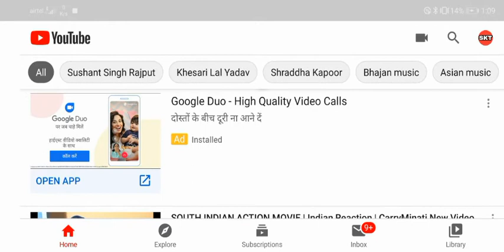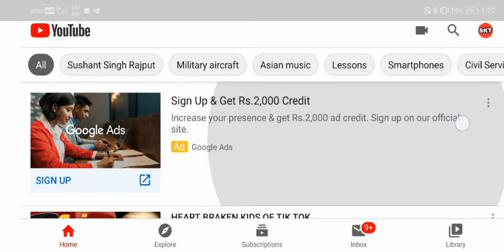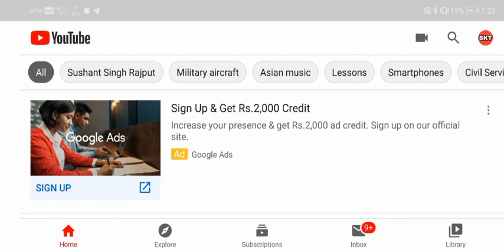Copyright claim vs copyright strike मे क्या अंतर है जाने पूरी जानकारी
हेलो दोस्तों नमस्कार आज बताऊंगा दोस्तों की copyright claim or copyright  strike मे क्या अंतर है

youtube par dusre ka video kaise upload kare

youtube policy 2020
youtube policy 2020 in hindi
youtube new rules 2020 telugu
youtube all policy in hindi 2020
youtube monetization policy 2020
youtube monetization policy 2020 hindi
youtube monetization policy 2020 pakistan
youtube monetization policy 2020 india

My phone
Realme x
Iphone 11 max
My earphone
My mic

3 copyright strike removed hindi
copyright strike removed hindi 2020
without copyright video
without copyright video kaise upload kare
youtube par video upload kaise kare without copyright
youtube par video kaise upload kare bina copyright ke
tik tok ki video youtube par kaise upload kare without copyright
youtube par video kaise upload kare bina copyright

copyright claim vs copyright strike
copyright claim vs copyright strike hindi
copyright claim vs copyright strike youtube
copyright claim vs strikes on youtube video
whackedoutmedia channel
copyright claim kaise hataye
copyright claim kaise hataye manoj dey
copyright claim me kya hota hai
copyright kya hota hai
कॉपीराइट क्या होता है
कॉपीराइट क्लेम क्या होता है
copyright school kya hota hai

3 copyright strike removed hindi